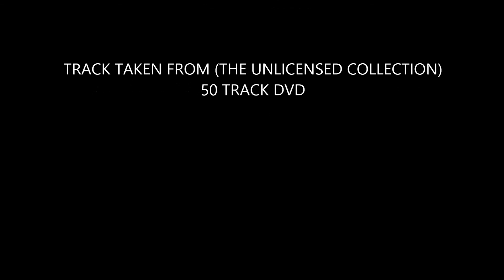KILL THE STRESS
music and design by Xion Project.